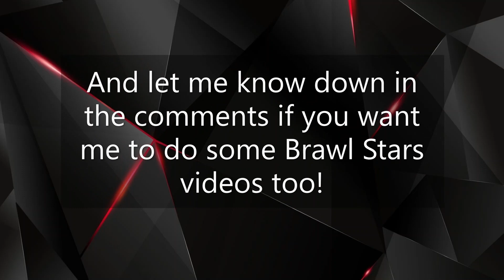How to Snowman